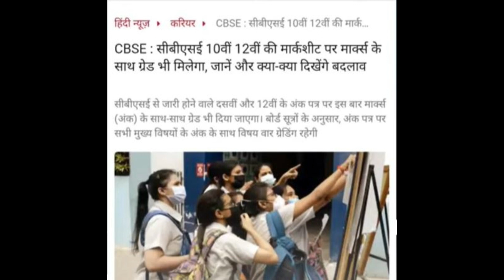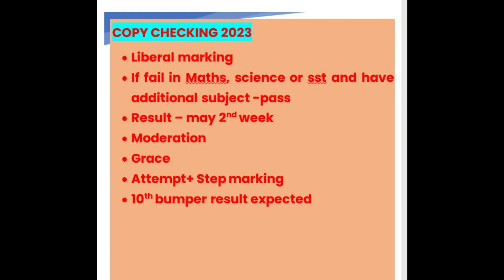CBSE Board Big Happy News -Marking Policy in Students Favour 2023-RESULT UPDATE- CBSE LATEST NEWS